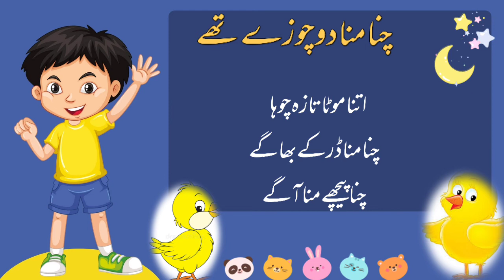Urdu best poem | China Munna doo choozey thay | چنا منا دو چوزے تھے | soluxionz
اُردو نظم

چنا منا دو چوزے تھے
اک دن دونوں گھر سے نکلے
دانہ چگنے باغ میں آئے
چنا اک دانے پہ لپکا
منے نے ایک کیڑا دیکھا
پتلا پتلا لمبا لمبا
چنے نے منے کو بلایا
دونوں نے کیڑے کو پکڑا
زور سے پکڑا زور سے کھینچا
کیڑا باہر کھینچتا آیا
باہر نکلا تو کیا دیکھا
اتنا موٹا تازہ چوہا
چنا منا ڈر کے بھاگے
چنا پیچھے منا آگے